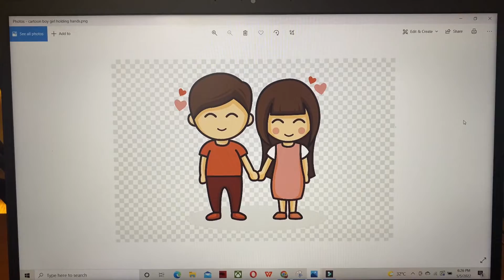Troye Sivan - Angel Baby (ARTS 1 VERSION) [COVER]